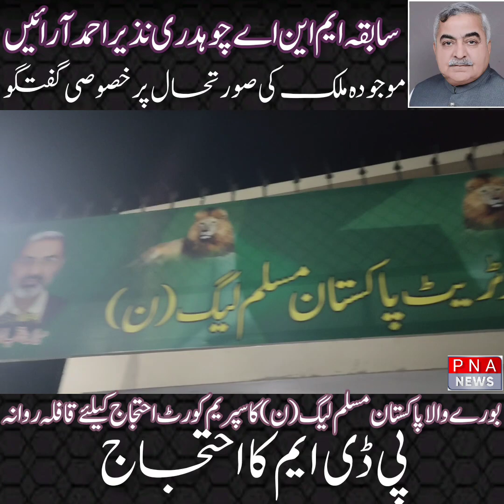بورے والا سابقہ ایم این اے نذیر احمد آرائیں کی موجودہ ملکی صورتحال پر خصوصی گفتگو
بورے والا سے پاکستان مسلم لیگ (ن) کا کتنا بڑا قافلہ  اسلام آباد گیا